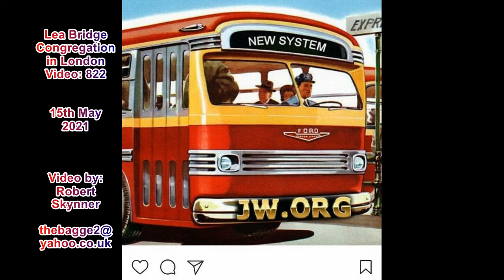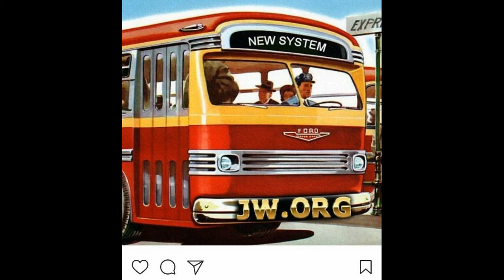Debating (London) Jehovah's Witnesses 822: The Lea Bridge Congregation